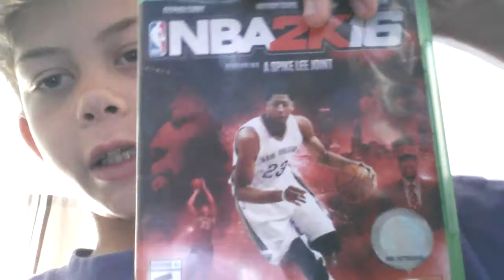WELCOME TO MY CHANNEL!!!!!!